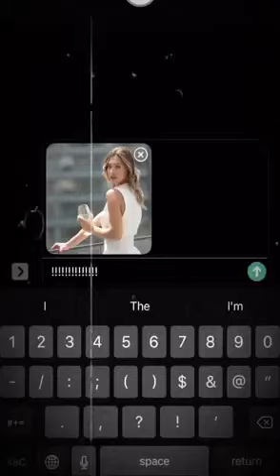melisa dongel's beautiful pictures